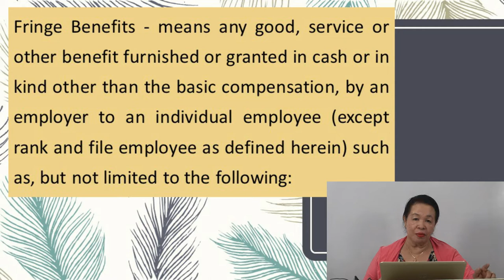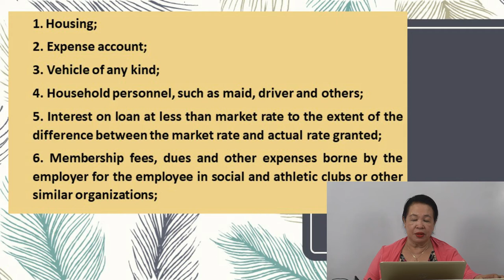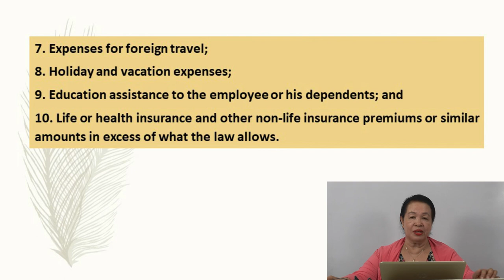What are Fringe Benefits